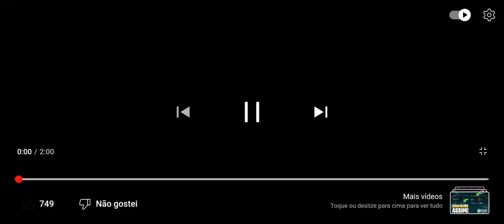Honor of Kings Bruce Lee. Guerreiro Magnífico.